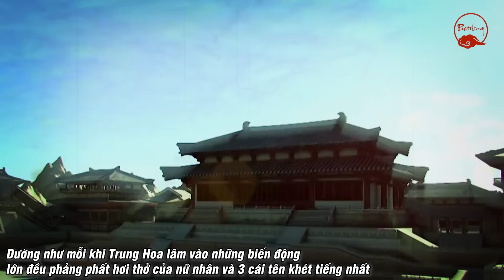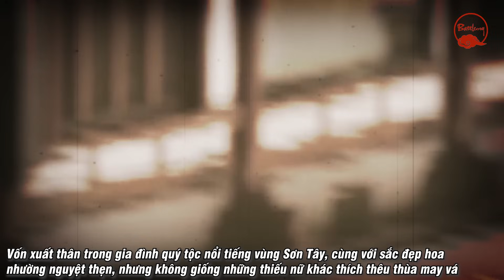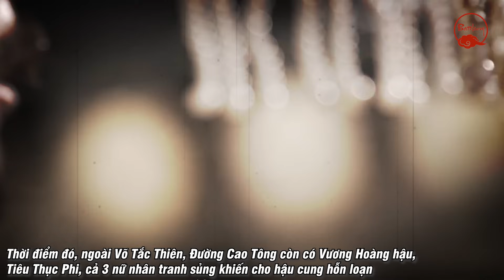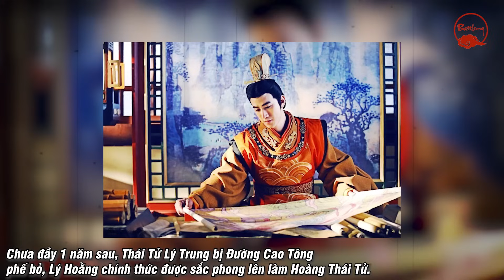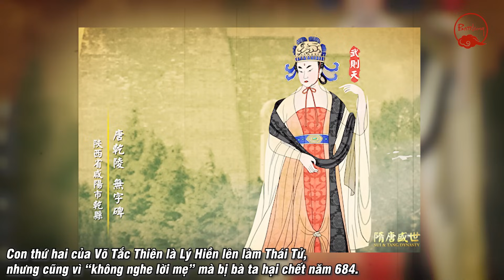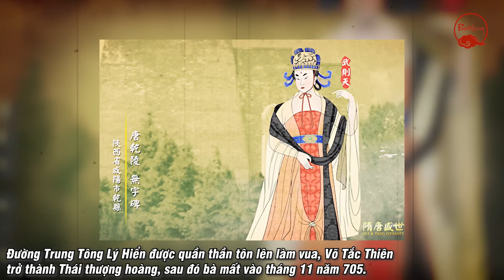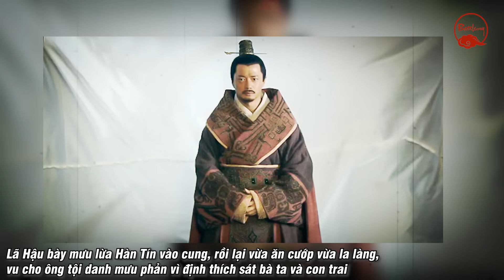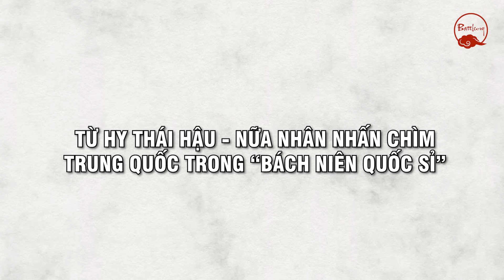TAM ĐỘC NỮ - DÂM LOẠN, ÁC NHÂN, TÀN ĐỘC NHỮNG NỮ BÁO THỦ KHÉT TIẾNG CỦA TRUNG HOA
Dường như mỗi khi Trung Hoa lâm vào những biến động lớn đều phảng phất hơi thở của nữ nhân và 3 cái tên khét tiếng nhất, được mệnh danh là “tam độc nữ” gồm Lã Hậu, Võ Tắc Thiên và Từ Hy Thái Hậu chính là những kẻ bị muôn đời sau phỉ nhổ.

▶ LÃ HẬU - CAO THỦ NGOẠI TÌNH VÀ CHỦ MƯU PHI VỤ SÁT HẠI HÀN TÍN KINH ĐIỂN
▶ SỰ BIẾN LĂNG CAO BÌNH VÀ BÀI HỌC VỀ NGHỆ THUẬT ĐẢO CHÍNH ĐỈNH CAO CỦA TƯ MÃ Ý